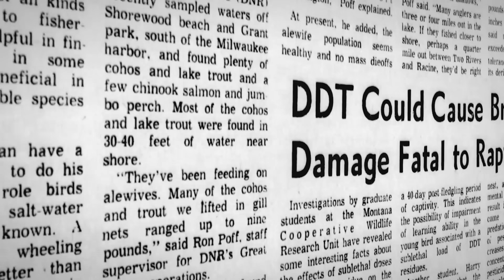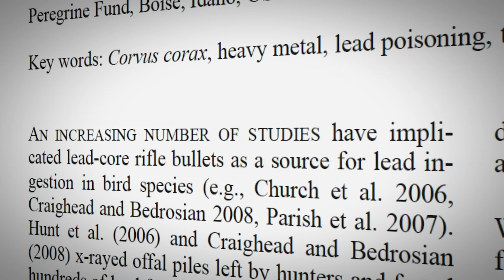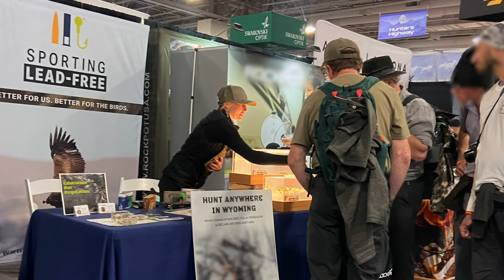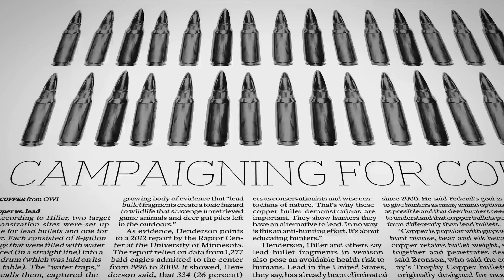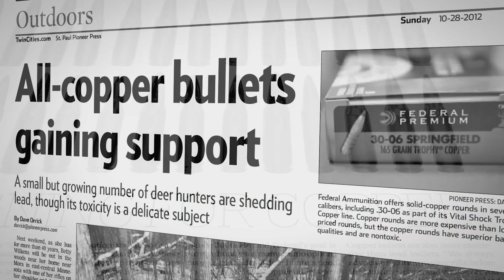How Going Lead-Free Can Save Golden Eagles | WILD HOPE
Golden eagles are one of the largest raptors in North America, and their numbers are declining due to an unlikely poison: lead ammunition left behind by game hunters. Eagles scavenge on animal remains contaminated by lead bullets, so conservationists are proposing a radical solution: getting hunters to go lead-free.

When hunters use lead ammunition, their bullets can fragment into hundreds of tiny pieces upon impact. These fragments are then left behind in gut pits that scavengers like golden eagles, California condors, and bald eagles feed on. Over time, the lead weakens their bones and interrupts nerve function, causing the eagles to lose coordination, become paralyzed, or eventually die.

That’s where Sporting Lead-Free comes in. Their mission: build a grassroots movement to educate hunters about lead-free alternatives like copper bullets, bringing the community back to their roots as conservationists. Through ballistics demonstrations, x-ray scans, and global ambassadors, this is an issue where every individual truly can choose to make a difference.